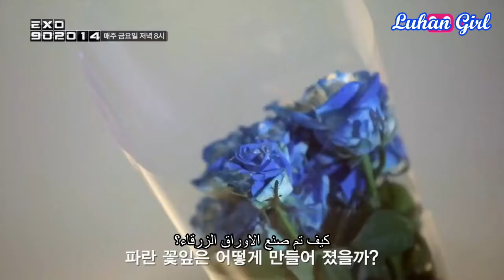Aarabic sub HD 141104 Chen MV BTS